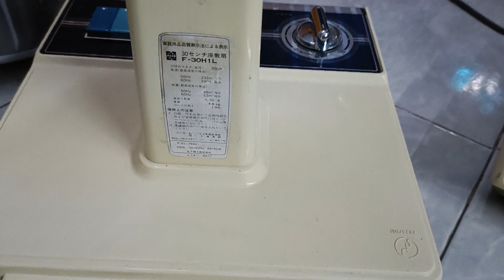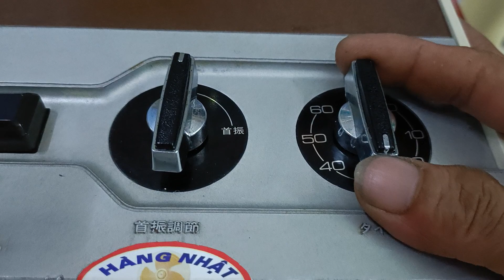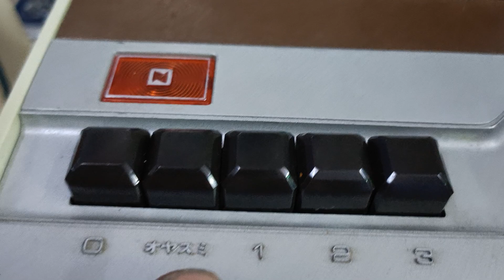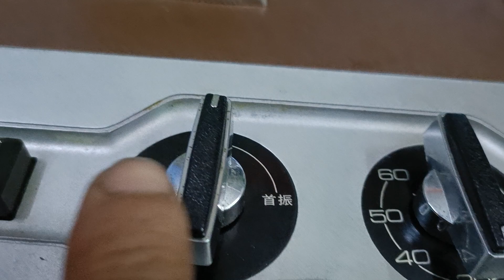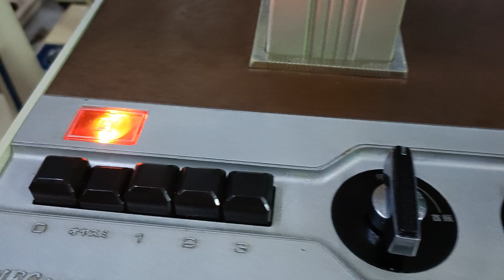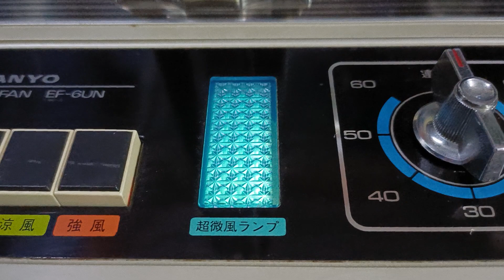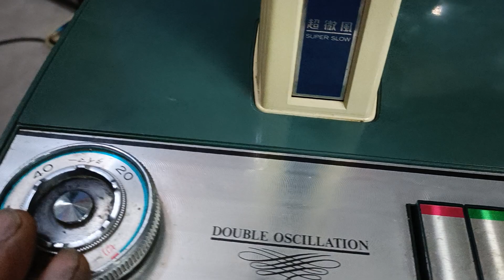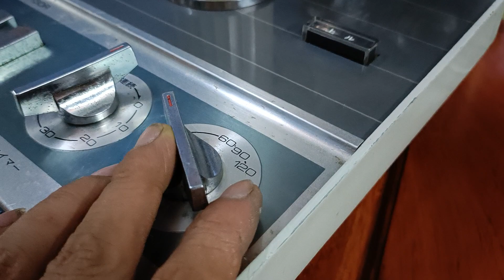Lh0975067846 Quạt Nhật National Tosiba Sanyo đèn ngủ số ngủ